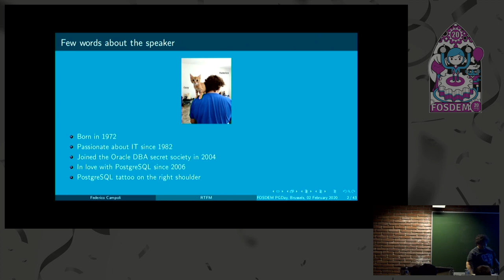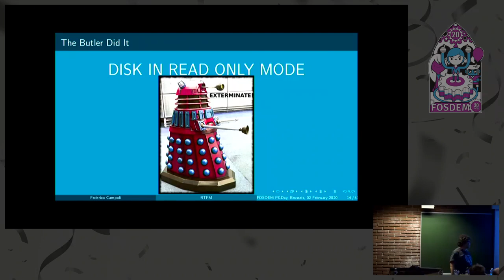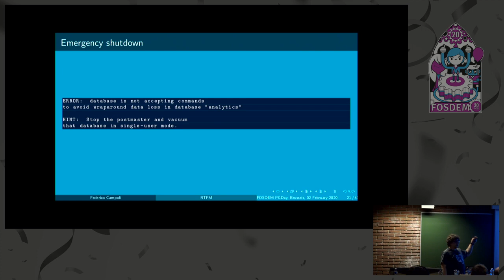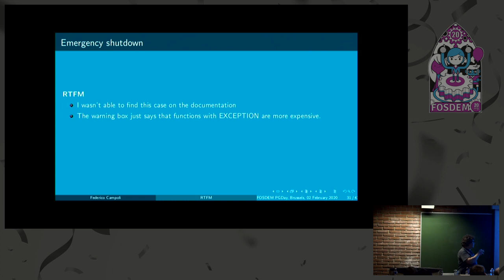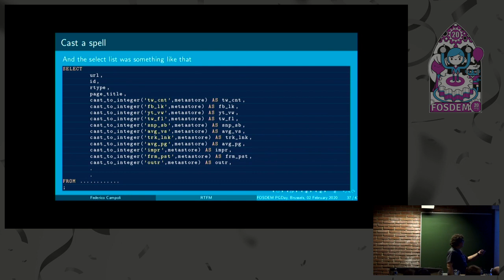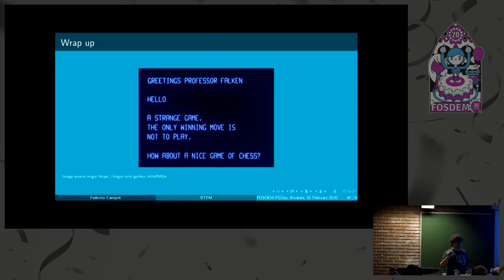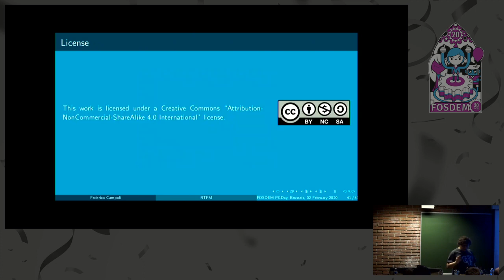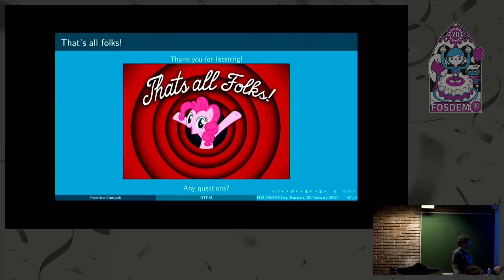RTFM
by Federico Campoli

Reading the manual before starting a new work is always a good practice.

However some situations like pressure for delivery or lack of attention may lead to wrong assumptions that cause unpredictable results or even disasters.

The talk, in a semi serious way, will walk the audience through some of corner cases caused by the lack of the good practice of RTFM.

Room: H.2214
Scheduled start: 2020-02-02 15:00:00